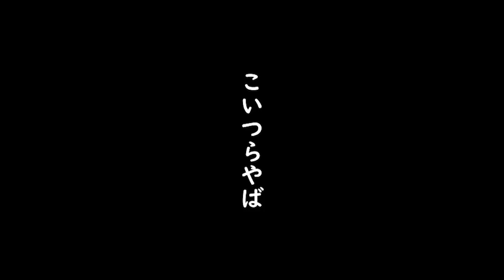少年T × luz 「缶バッチ」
二人で買いに行った 少年Tワンマンライブ！
『誕生日なので弾き語らせてもらっていいですか？
〜ギターアイドルツアー〜』🎸開催決定🎸

東京→LIVE STUDIO LODGE
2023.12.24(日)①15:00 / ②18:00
大阪→心斎橋FANJ
2024.1.5(金)①16:00 / ②18:30

少年Tワンマンライブ！

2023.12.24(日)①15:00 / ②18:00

大阪→心斎橋FANJ
2024.1.5(金)①16:00 / ②18:30